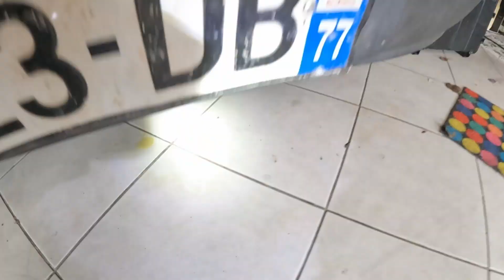FIAT PANDA 900i épisode 1 - Présentation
FIAT PANDA
Présentation du projet de restauration panda 900i et la preparation au voyage de la petite !

Une idée du nom de la nouvelle ?

On se retrouve aujourd'hui pour le tout premier épisode de la série sur la panda 900i de 1997.

Matériels vidéos:
- Gopro Hero 10 Black
Logiciels vidéo:
- Davinci Resolve 17